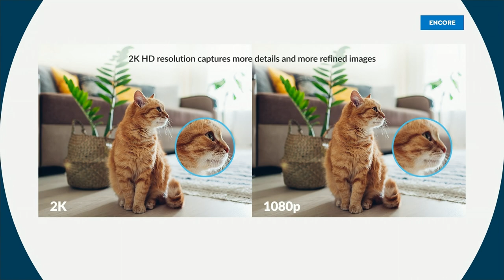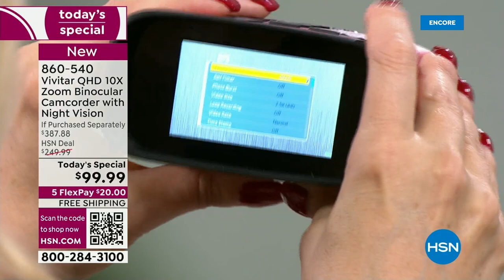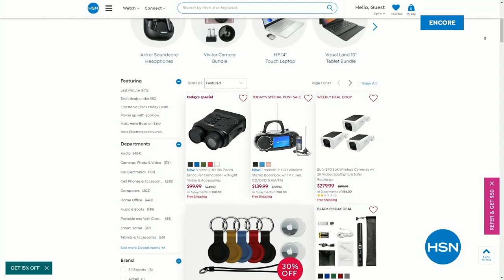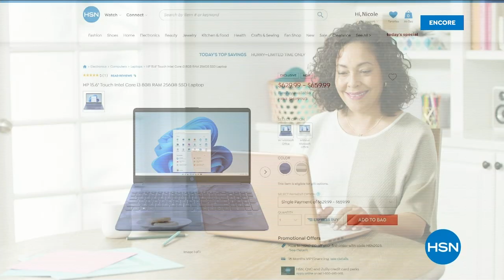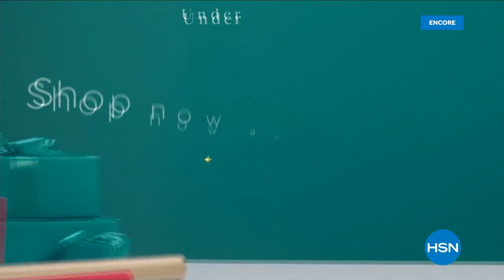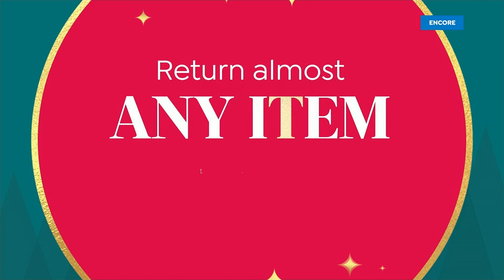HSN | Electronic Gift Connection 12.11.2023 - 06 AM